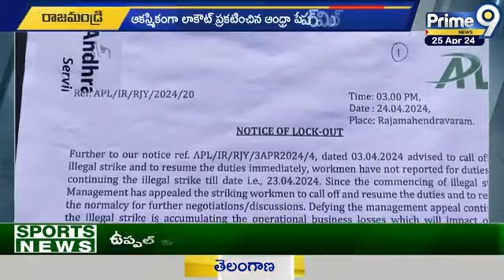ఆంధ్రా పేపర్‌ మిల్‌కు లాకౌట్.. కార్మికుల అండగా బత్తుల బలరామకృష్ణ | Andhra Paper Mill Issue | Prime9